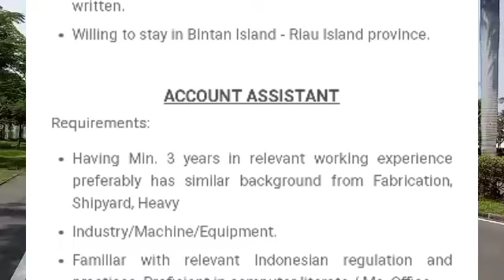Loker Batam hari ini PT. Singatac Bintan | Lowongan Kerja Hari ini